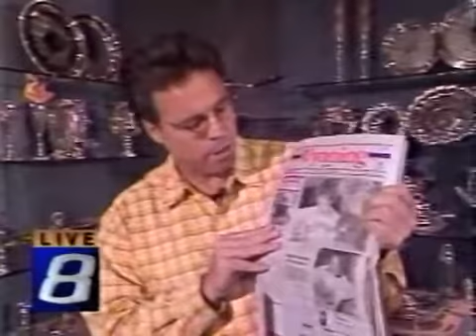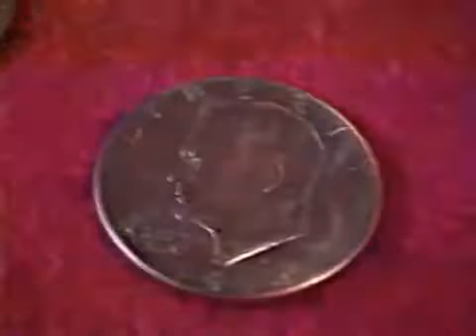Joe Cramer/Wyoming Riddler | Profile (Original News 8 broadcast)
A good profile of Joe Cramer (the Wyoming Riddler).